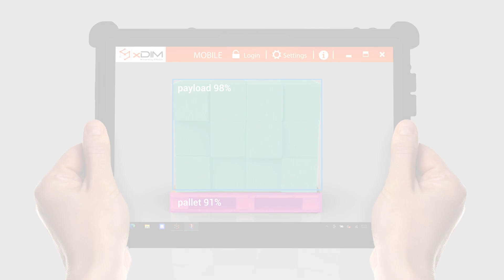xDIM Mobile Dimensioning: Boxes, Pallets and Irregular Items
xDIM Mobile Dimensioning is a software application used on rugged tablets with an Intel® RealSense™ 3D camera that quickly and accurately captures dimensions with a simple point-and-click.

The software features 4 methods: Standard boxes, large boxes, pallets and irregular items.

Each method offers the same core benefits: Mobility and convenience for frontline workers in warehouses, distribution centers and manufacturing facilities resulting in time savings, easier data management and improved data accuracy for smarter operations.